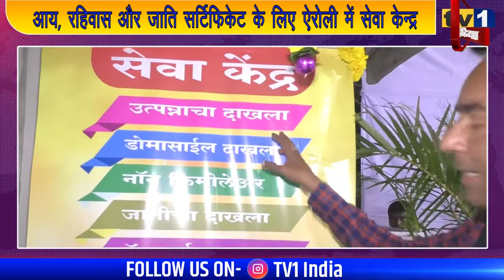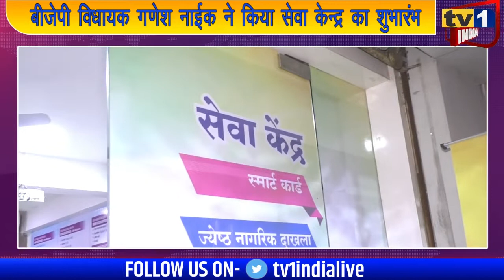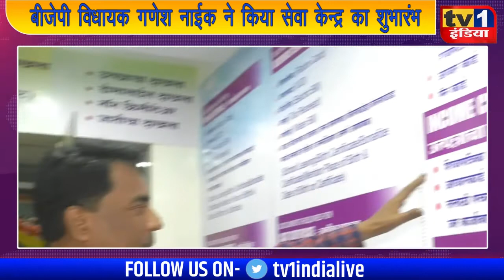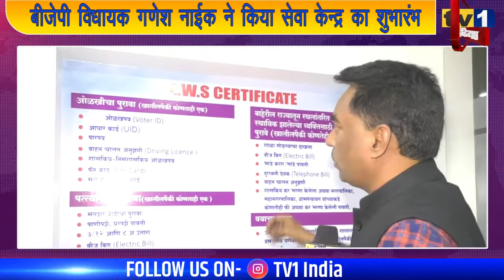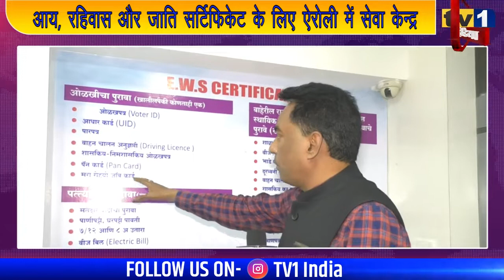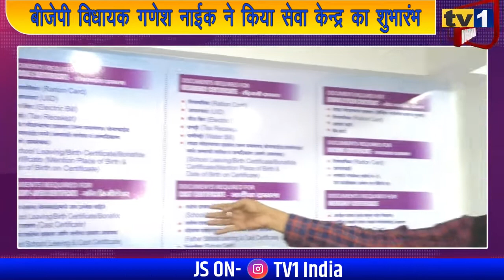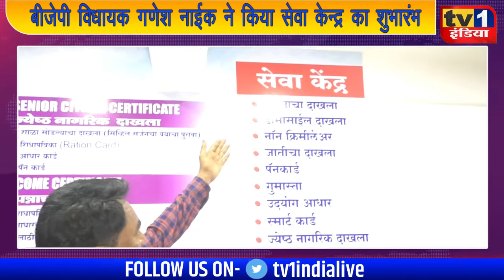जानिए, Airoli सेवा केन्द्र में कैसे मिलेगा गवर्नमेंट सर्टिफिकेट : गरीब या दिव्यांगों को विशेष फायदा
Ganesh Naik inaugurated Airoli Seva Kendra | Citizens will get government certificate
बीजेपी विधायक गणेश नाईक ने आज ऐरोली सेक्टर 6 के जनसंपर्क कार्यालय में सेवा केन्द्र का उद्घाटन किया. प्रथम विधायक संदिप नाईक की संकल्पना से प्रारंभ हुए इस सेवा केन्द्र में जाति प्रमाण पत्र, आय, आवास और डोमासाईल एवं वरिष्ठ नागरिक पहचान पत्र जैसे सरकारी दस्तावेज प्राप्त हो सकेंगे. पूर्वमंत्री गणेश नाईक ने विश्वास जताया कि इस सेवाकेन्द्र से सिर्फ ऐरोली ही नहीं बल्कि नवी मुंबईकरों को जरूरी दस्तावेज पाने में मदद मिलेगी